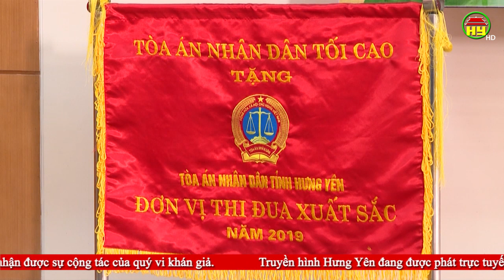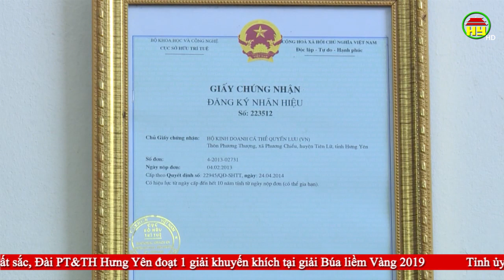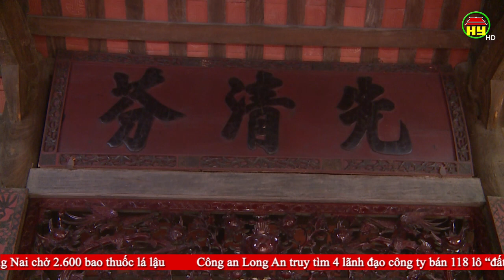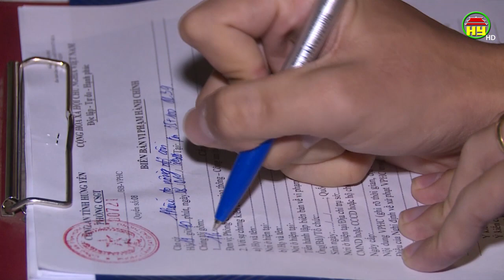Thời sự Hưng Yên thứ 5 ngày 16/01/2020